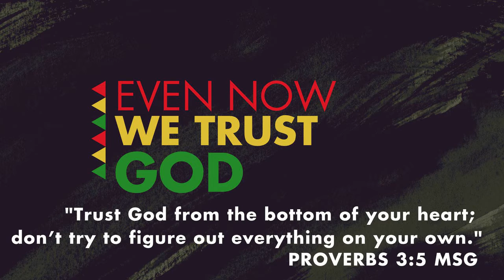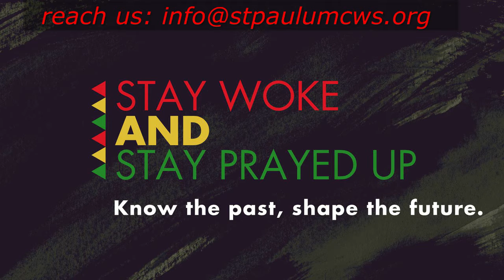Even Now, Trust Your Unseen Sovereign God | Pastor Donald Jenkins | The Book of Job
With all that is occurring around us, we need a Word that encourages us to trust God.  May this be such a Word.